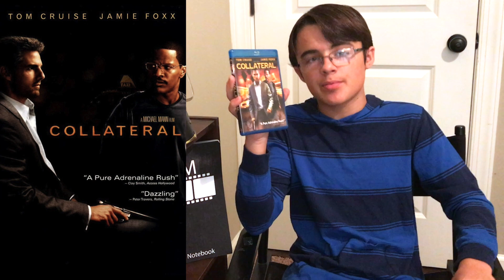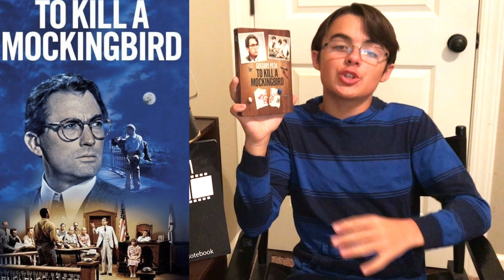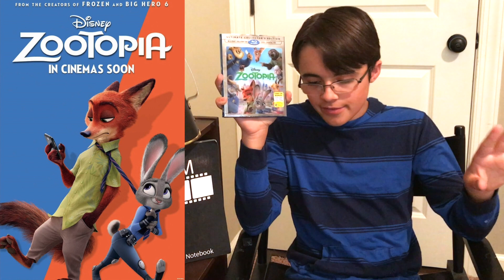Complete BLU-RAY and DVD collection!!!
Sit back, relax, and enjooy a complete collection of every. DVD and BLU-RAY that I own...